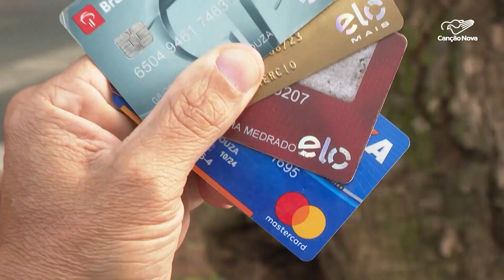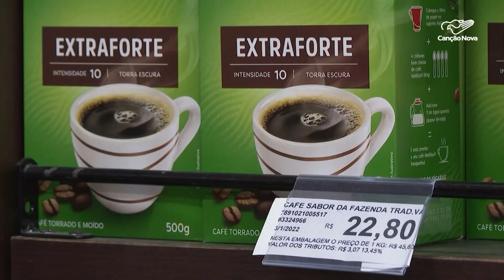Endividamento das famílias cresce mas há como equilibrar gastos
Série histórica da Federação do Comércio de São Paulo mostra que houve um aumento no endividamento das famílias, nos últimos 12 anos. É uma situação que triste e que preocupa. De acordo com a Fecomércio de São Paulo, a taxa de famílias com algum tipo de dívida pulou de 44% em janeiro de 2010 para 76% em novembro de 2022. Mas tem como equilibrar os gastos. Veja na reportagem.

Reportagem de Flávio Rogério
Imagens de Rafael Tedesco e arquivo

Deus abençoe!